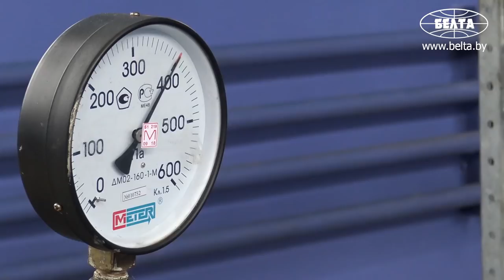ОАО "Нафтан" завершает строительство комплекса замедленного коксования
На ОАО "Нафтан" завершаются строительно-монтажные работы, что позволит предприятию приступить в начале ноября к пусконаладке на уникальном для нефтяной отрасли Беларуси объекте - комплексе замедленного коксования. Его ввод в эксплуатацию даст возможность увеличить глубину переработки нефти до 90% и выход светлых нефтепродуктов - до 65%, наладить выпуск новых нефтепродуктов (нефтяного кокса, элементарной серы), расширить линейку моторных масел, что в итоге повысит конкурентоспособность в условиях мировых цен на нефть.